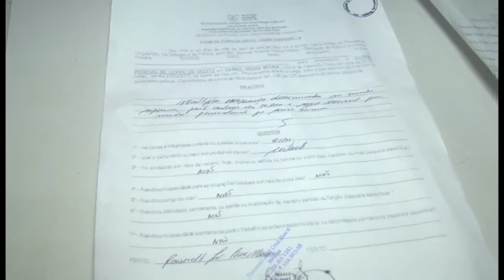JOVEM É ATACADO POR MELIANTES NA VILA JARI